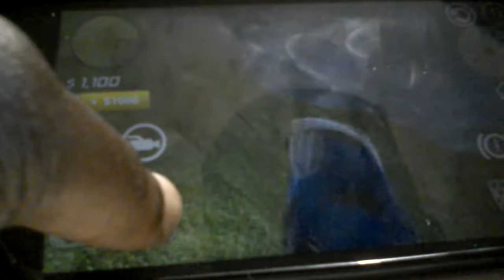driving simulator 2017 stunts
sorry for the  low  light  my  phone  was  at  4 pricent   bright sorry😅